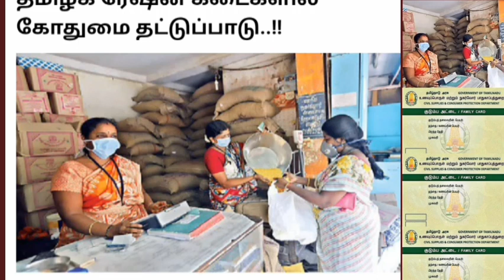அரிசி வாங்கும் ரேஷன் அட்டைதாரர்களுக்கு வெளியான அதிர்ச்சி தரும் செய்தி.. | Ration card latest news